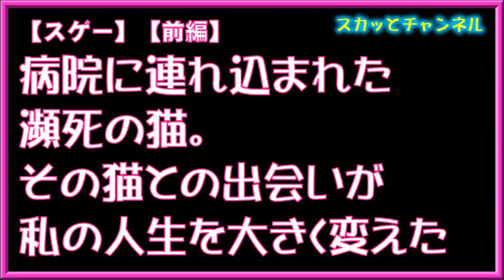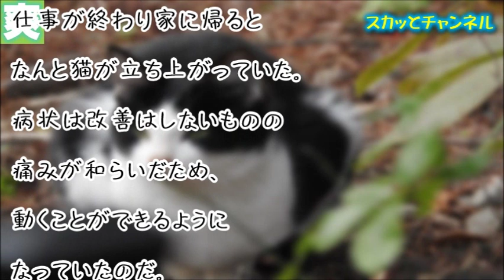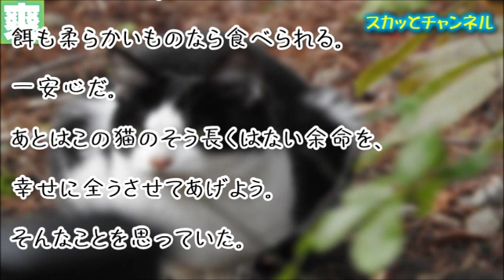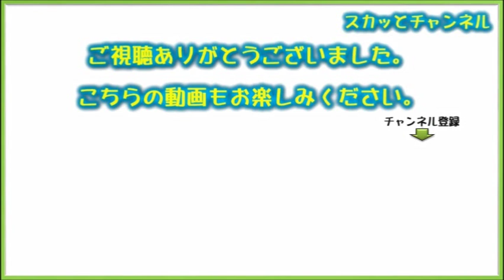【スゲー】【前編】病院に連れ込まれた瀕死の猫。その猫との出会いが私の人生を大きく変えた